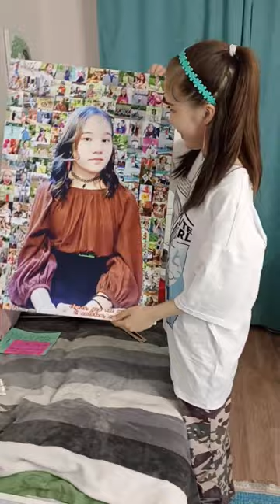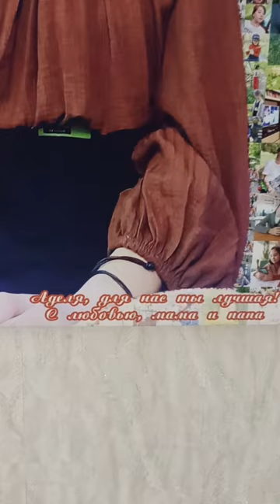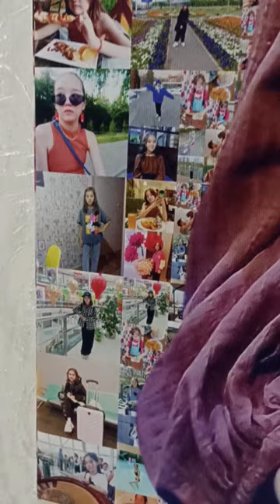скорее смотри день варенья. не поленитесь оставить лайк🙏 🫶♥️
спасибо большое за праздник ❤️

люблю Ада Берс

песня День рождения Юрий Шатунов